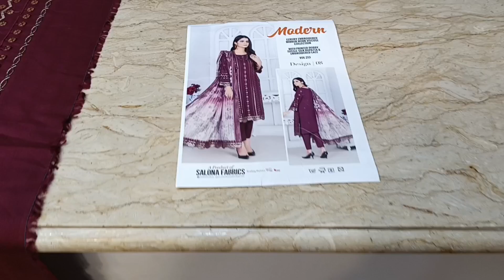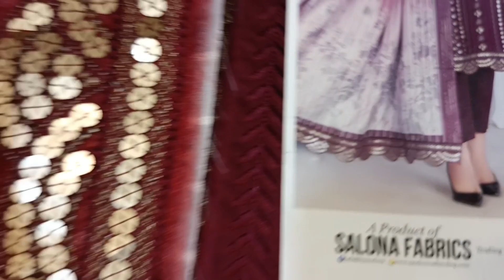814 -Designer Bareeza Viscous Karhai Shirt Fancy silk 3p duppatta best design UK USA